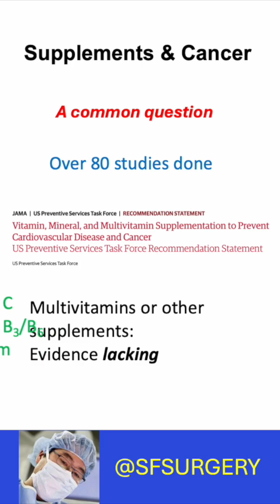Supplements & Cancer: Should I Take Them to Reduce My Cancer Risk?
Should you take a dietary supplement to reduce your risk of cancer?

Afterall, if vitamins and minerals have anti-inflammatory and anti-oxidative properties, shouldn’t they prevent cancer?

Numerous studies have been done, so what do the data reveal?

For multivitamins or single- or paired-nutrient supplements to prevent cancer, current evidence is lacking, and the balance of risks versus benefits is not known.

On the other hand, supplements may actually cause harm.

Taking beta carotene was associated with increased death from cardiovascular disease and an increased risk of lung cancer.

And several studies showed no benefit of vitamin E use on the risk of getting or dying from cancer.

So there is no magical pill to reduce cancer risk.

Perhaps an apple a day keeps the doctor away is the most apt saying.

If you are healthy and not pregnant, eat healthful foods, exercise, and avoid smoking and excessive drinking.

Jia J, Cameron NA, Linder JA. Multivitamins and Supplements-Benign Prevention or Potentially Harmful Distraction? JAMA. 2022 Jun 21;327(23):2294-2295. doi: 10.1001/jama.2022.9167. PMID: 35727292.